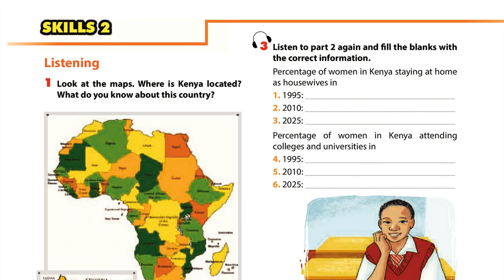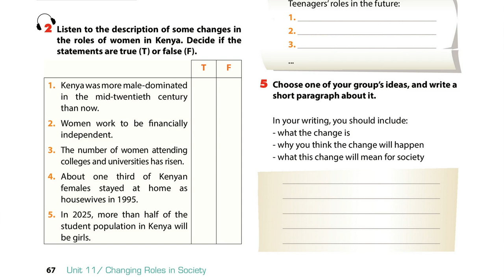Luyện Nghe TIếng Anh Lớp 9 unit 11, Skills 2, Listening, 2 Listen to the description